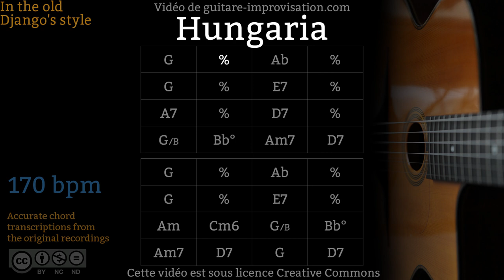Hungaria (170 bpm) - Gypsy jazz Backing track / Jazz manouche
Si ce Backing Track de Hungaria vous a aidé à progresser pensez à soutenir mon travail en vous abonnant à cette chaîne.